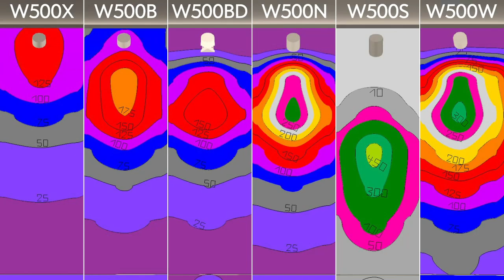Kessil W500 Interior Landscape Light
The Kessil W500 is a high powered LED fixture designed for optimum plant growth indoors, all while outputting a visually appealing, high CRI light, allowing the natural beauty of the living wall to blend into the room